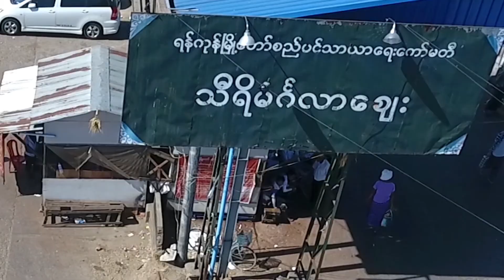Contestant No. 12 - What to experience in Thiri Mingalar Wet Market!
Video Name: What to experience in Thiri Mingalar Wet Market!
What to experience in Thiri Mingalar Wet Market! by Ko Ko Oo is one of the contestants participating in Come to Myanmar Video Contest 2019 in My Day in Myanmar Category.
ကိုကိုဦး ရဲ့ What to experience in Thiri Mingalar Wet Market!  အမည်ရ ဗီဒီယို က Come to Myanmar Video Contest 2019 ရဲ့ My Day in Myanmar - မြန်မာနိုင်ငံတွင်း ကျွန်ုပ်၏ နေ့ရက်များ ကဏ္ဍအတွက် ဝင်ရောက်ယှဉ်ပြိုင်သော ဗီဒီယို ဖြစ်ပါတယ်။ မိမိ ကြိုက်နှစ်သက်ရာ ဗီဒီယိုက Public's Choice Award Winner ဖြစ်နိုင်ဖို့ မိမိ ကြိုက်နှစ်သက်ရာ ဗီဒီယိုအမည် နဲ့ ပြိုင်ပွဲဝင်နံပါတ်ကိုမှတ်ထားပြီး အောက်ပါ Voting Link မှာ မဲပေးရမှာ ဖြစ်ပါတယ်။